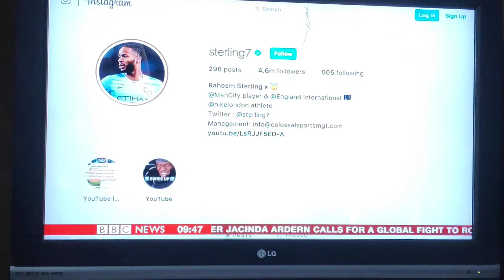Raheem Stirling backed up by Danny Rose concerning football racism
Raheem Stirling backed up by Danny Rose concerning the blatant racism in football every day in the UK and across the world. They use the word allegedly to describe blatant racism that can be seen and heard. AntiAfricanRacism is more prevalent than any form of racism